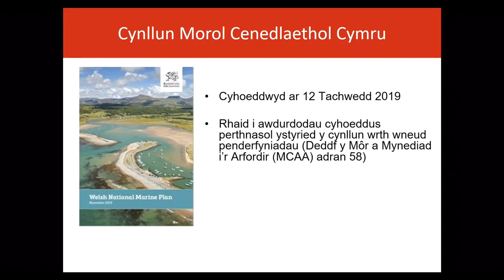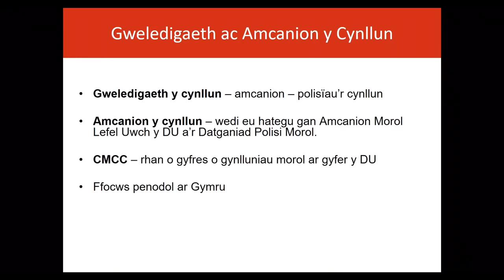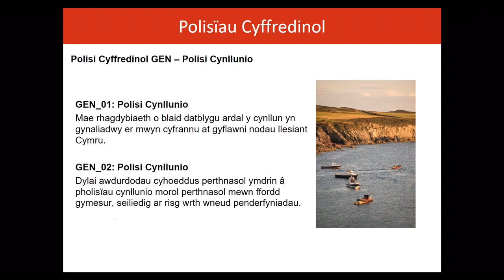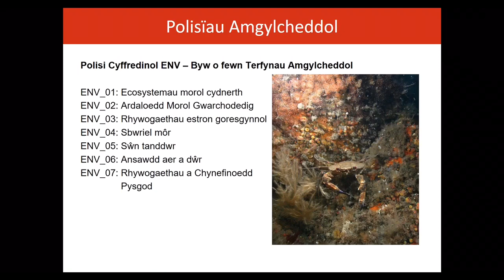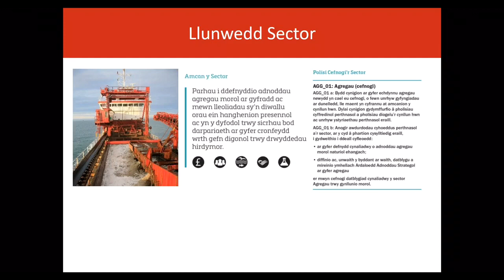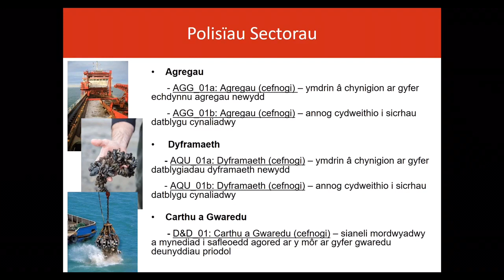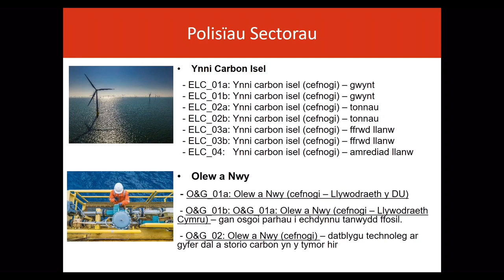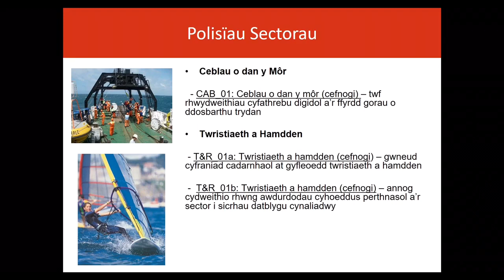2. Trosolwg o gynnwys Cynllun Morol Cenedlaethol Cymru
Mae’r cyflwyniad hwn yn rhoi trosolwg o Gynllun Morol Cenedlaethol cyntaf Cymru.

Gallwch wylio cyflwyniadau eraill ynghylch:
Trosolwg o Gynllunio Morol yng Nghymru
Cynllun Morol Cenedlaethol Cymru: Cynnwys Technegol
Cynllun Morol Cenedlaethol Cymru: Monitro ac Adrodd
Cynllun Morol Cenedlaethol Cymru: Gweithredu